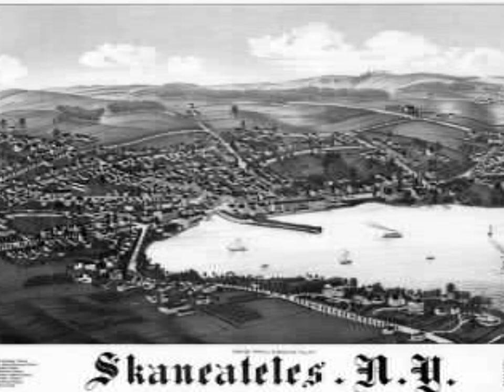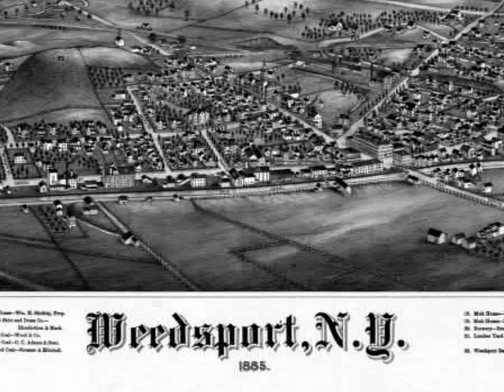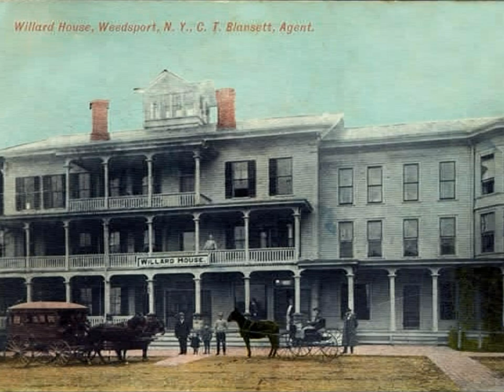Northern Cayuga County and Vicinity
Historical Photos